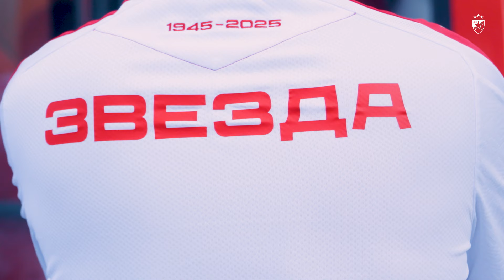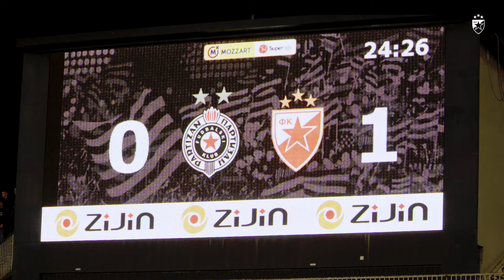Zvezda TV | Istorija je ispisana